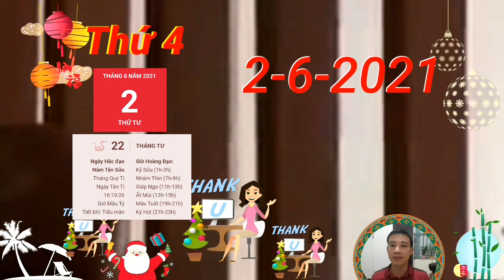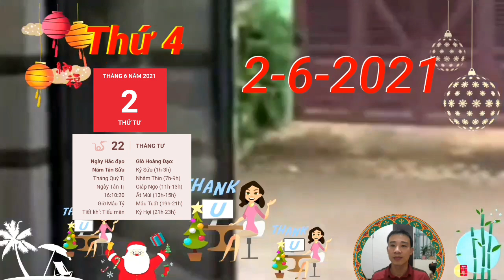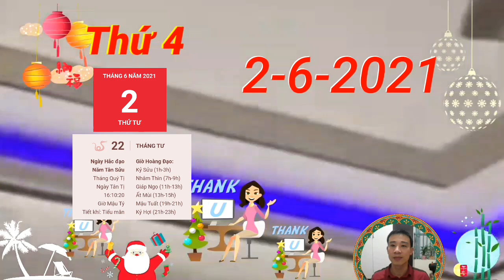Tử Vi Ngày 2/6 Con Giáp TRỜI PHẬT PHÙ HỘ, BẤT NGỜ TRÚNG LỚN, GIÀU TO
Tình trạng làm việc quá sức ngày càng rõ ràng, cộng thêm stress ảnh hưởng nhiều tới thể lực của bạn, khiến tinh thần bạn luôn trong tình trạng uể oải và thiếu tỉnh táo. Do đó, việc quyết định đầu tư vào lúc này không khôn ngoan một chút nào.
Thực Thần độ mệnh, những chú Trâu đón tin mừng về tài lộc hôm nay khá tốt, nhưng chớ vì thế mà sinh ra chủ quan. Ngay cả khi bạn thành công thì vẫn hãy nhớ dành thời gian để trau dồi kiến thức, vốn hiểu biết để luôn trong tâm thế tự tin, mạnh mẽ nhất có thể dù phải đương đầu với khó khăn.
Cũng bởi những chú Rồng tự đặt ra yêu cầu quá cao nên khi không đạt được như mong đợi bạn mới dễ rơi vào thất vọng và tự trách bản thân. Con giáp này khó lòng chấp nhận được hiện thực có phần kém cạnh hơn so với kết quả bản thân từng nghĩ tới.
Tuy nhiên đường tình duyên của con giáp này có phần kém sắc khi mà Tỷ Kiên gây ra những mâu thuẫn giữa các cặp đôi. Bạn cứ hay khăng khăng làm theo ý mình mà không quan tâm đến cảm xúc của đối phương, khiến cho tình cảm giữa hai người bị rạn nứt.
Chính Tài trợ vận nên bản mệnh không còn quá lo lắng vì thiếu thốn tiền bạc nữa. Chính Tài cho thấy thu nhập của con giáp này vẫn đang ở mức ổn định, chỉ cần bạn không chi tiêu hoang phí thì không có vấn đề gì lớn.
Bản mệnh cần phải vững vàng hơn khi đứng trước những cám dỗ của cuộc đời. Tìm được một người thật lòng yêu thương mình là điều không dễ gì có được, hôn nhân là tòa tháp linh thiêng cần phải gìn giữ. Cuộc đời này, người có duyên có phận với nhau không nhiều, đừng để đến khi đánh mất mới biết quý trọng.

CÁC BẠN THAM KHẢO thêm video sau nhé:
Tử Vi Ngày 2/6 TIÊN NHÂN CHỈ LỘC, Con Giáp TRÚNG ĐỘC ĐẮC, GIÀU QUÁ TRỜI
Tử Vi Ngày 1/6 Con Giáp THẦN TÀI DẪN BƯỚC, CÓ LỘC TRỜI, GIÀU TO, TIỀN CHẬT KÉT
Tử Vi Ngày 1/6 Vận Số Cực Đỏ, Con Giáp ĐẠI PHÁT TÀI, GIÀU KHÔNG LỐI THOÁT